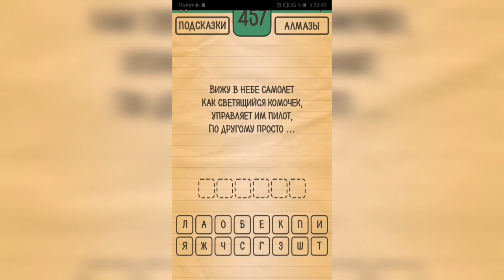Загадки Ребусы Шарады / Загадка / Уровень 457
Как пройти Загадки Ребусы Шарады, ответы, решение раздел Загадка Уровень 457 Вижу в небе самолет как светящийся комочек, управляет им пилот, по другому просто ...

Привет, ребята!